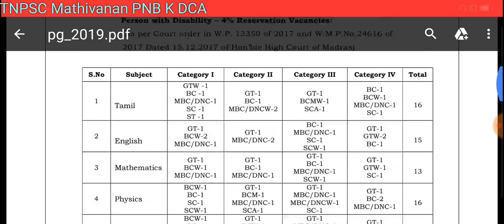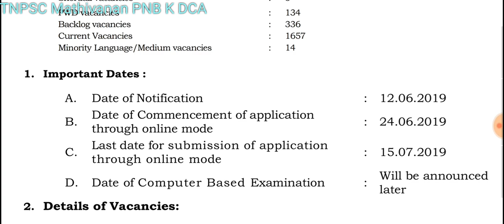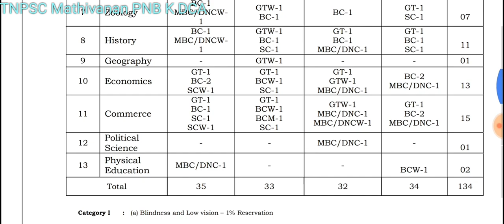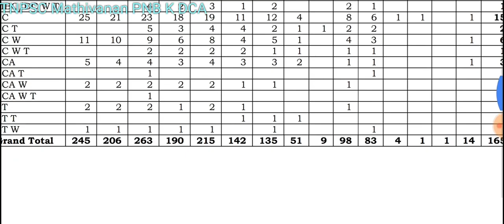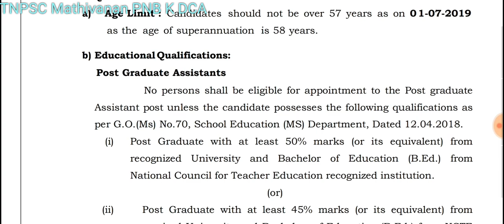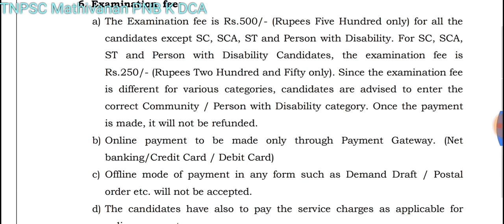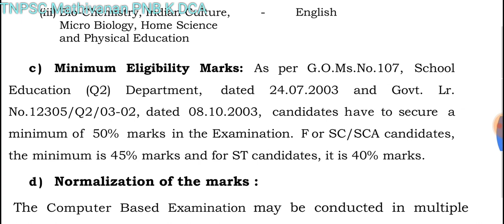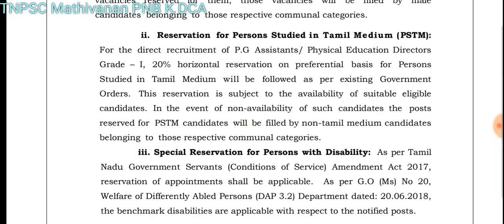ஆசிரியர்களுக்கான மீண்டும் தேர்வு TNTRB PG ASSISTANT NOTIFICATION VACANCY என்ன படிப்பது TNTRB 2019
Direct Recruitment for the post of Post Graduate Assistants / Physical Education Directors Grade-I - 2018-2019 - Notification